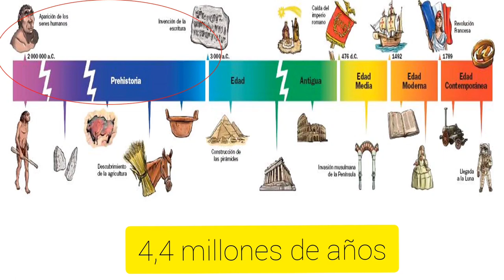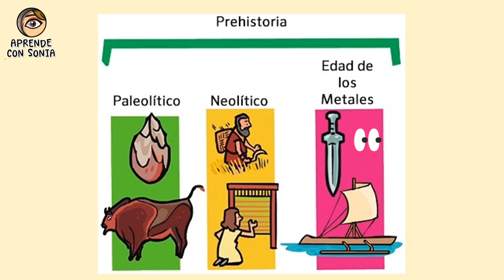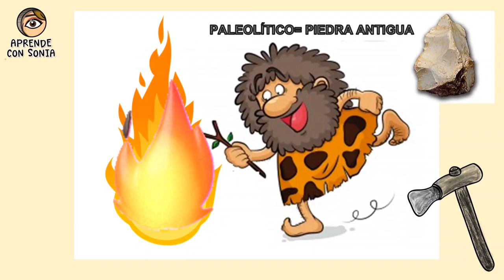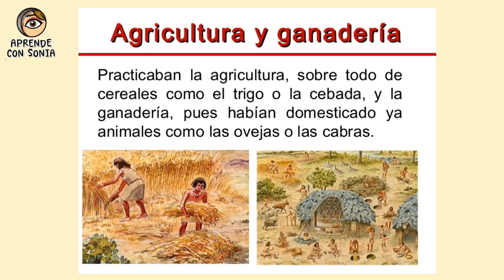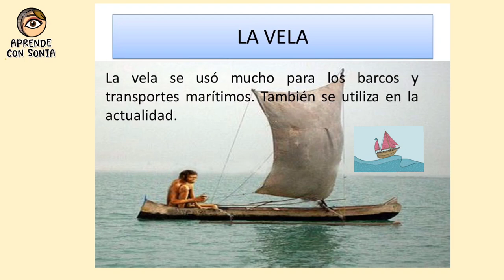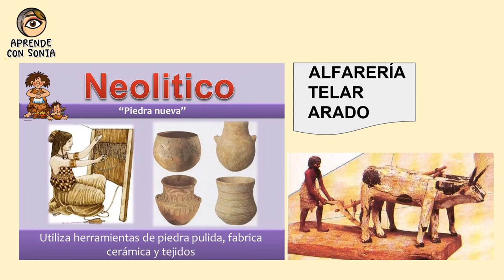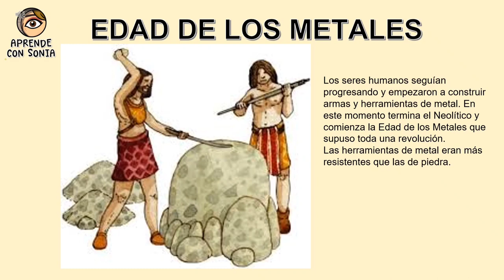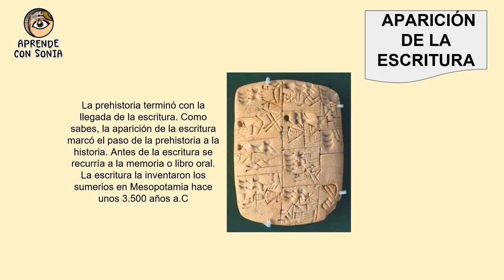PREHISTORIA PARA NIÑOS (Aprende con Sonia)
La prehistoria explicada para niños, etapas y forma de vida.